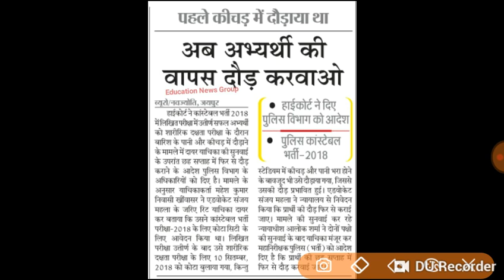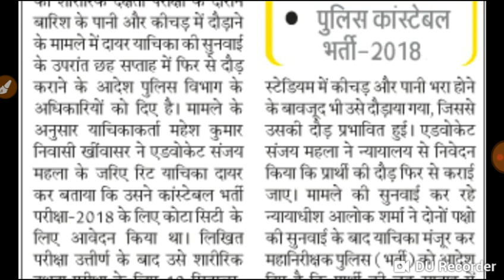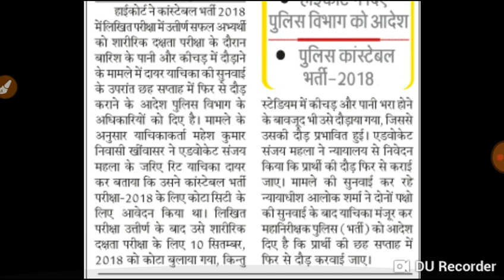Rajasthan Police2018 physical latest update//छः सप्ताह में फिजिकल दुबारा करवाने के कोर्ट ने दिएआदेश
Rajasthanpolice physical#